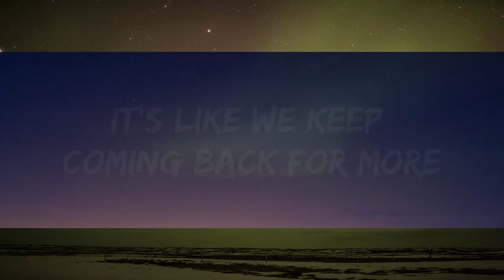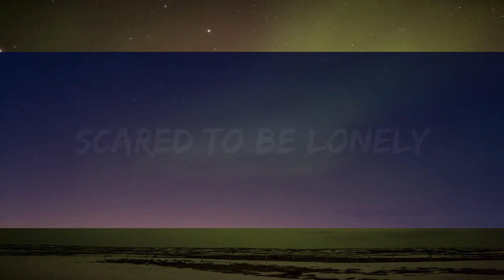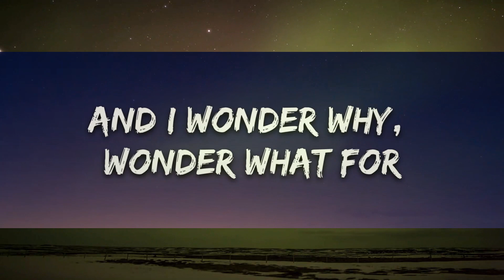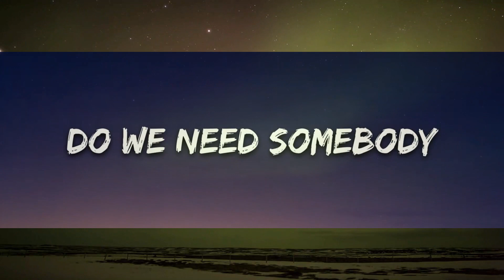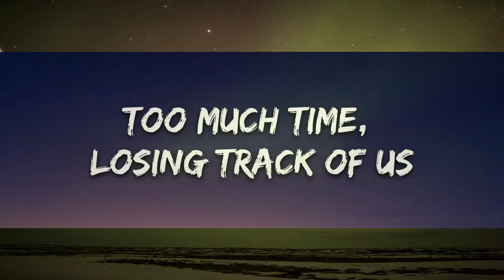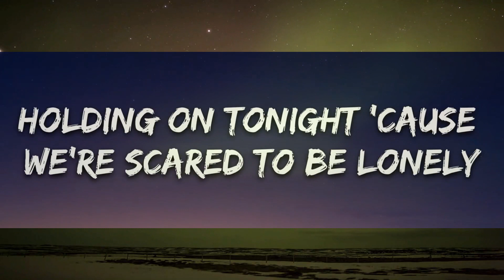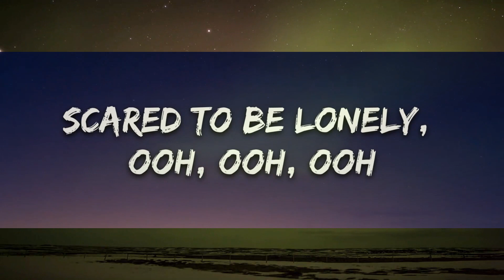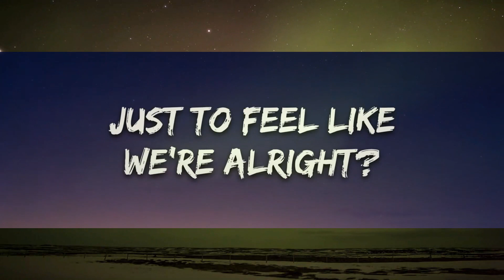Martin Garrix & Dua Lipa - Scared To Be Lonely (Lyrics)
🎤 Lyrics: Martin Garrix & Dua Lipa - Scared To Be Lonely

[Drop]

[Drop]
Scared to be lonely, ooh, ooh, ooh

[Bridge]
Even when we know it's wrong
And somebody better for us all along

[Drop]

[Outro]
Scared to be lonely
Scared to be lonely, ooh, ooh